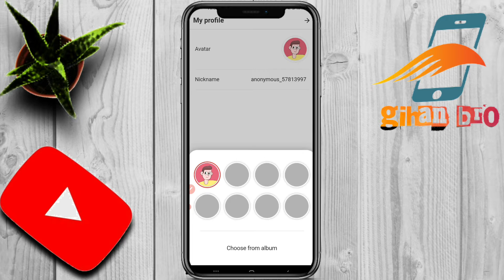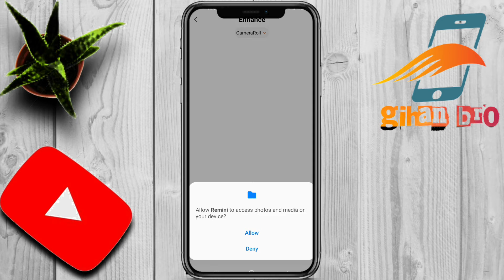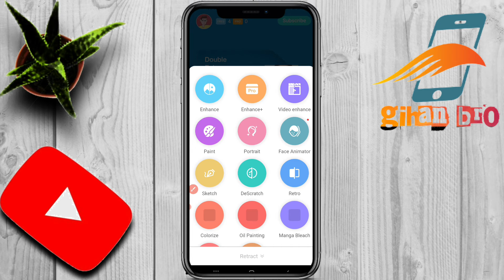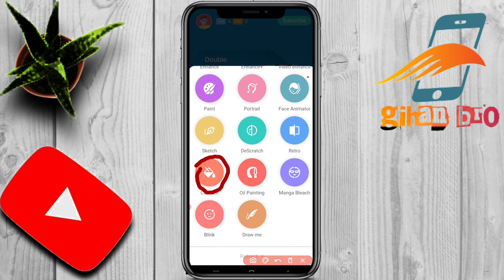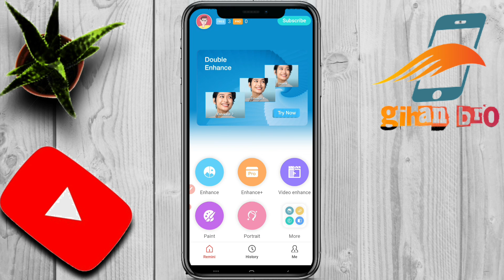Damage උන ඕනම photo එකක් හදමු කිසිම දැනුමක් අවශ්‍ය නැත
මෙන්න ඇප් එක ඩවුන්ලෝඩ් කරන ලින්ක් එක